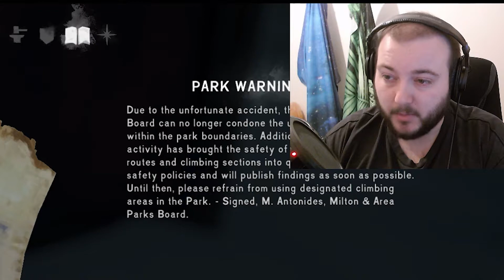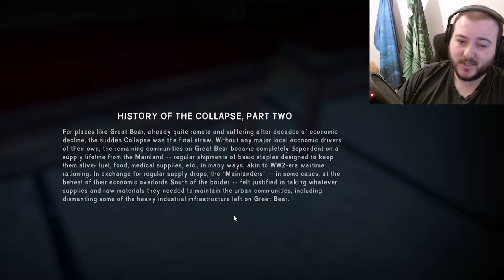Doing EVERYTHING But Mountain Climbing | The Long Dark | Part 7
All I had to do was walk for a couple of minutes and click on a rock. THAT WAS IT.